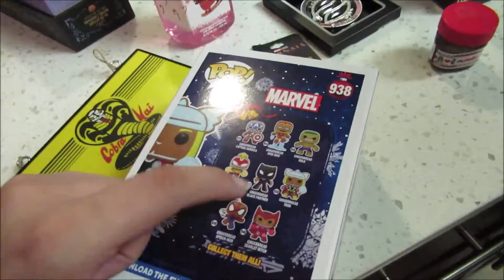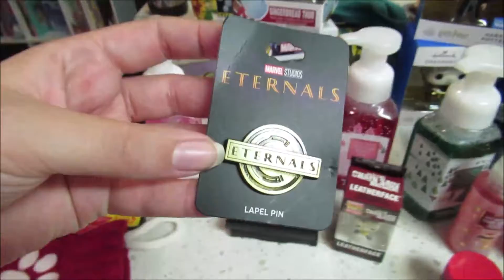Found the Gingerbread Funkos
・❥・𝒯𝑜𝓂𝓂𝓎 𝟤 𝓈𝑜𝒸𝓀𝓈 : https:/